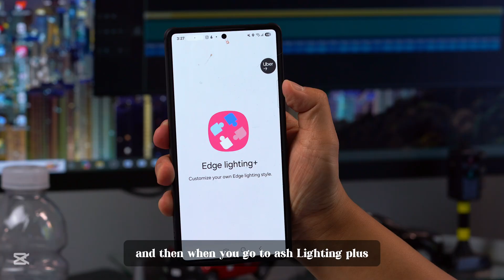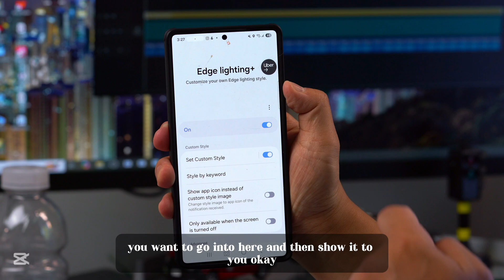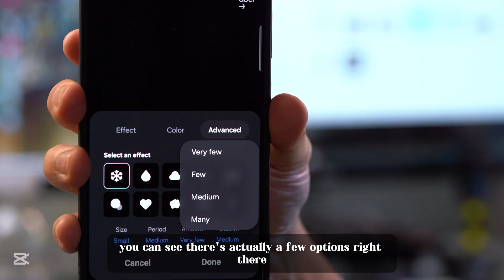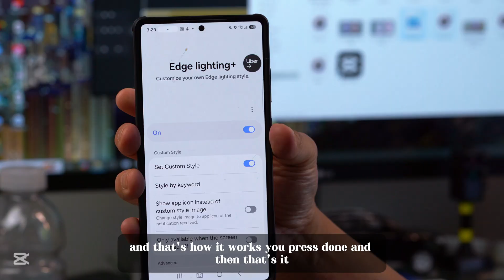80% Samsung Users didnt know this features: USE GOOD LOCK NOW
The video explains how to customize notifications on a Samsung Galaxy phone using the Good Lock app.
Here's a step-by-step guide:

 * First, open the Good Lock app [00:43].

 * Then, navigate to "Edge Lighting Plus" [00:49].

 * Go to "customize style" to choose from various effects like flowers, raindrops, or snow [00:58].

 * You can even add your own pictures or logos as notification icons [01:11].

 * Customize the color [01:34], animation style [01:50], size [02:27], period [02:32], amount [02:40], and rotation of the notification effect [02:53].

 * The chosen effect will appear when you receive a notification and can be dismissed by swiping it away [03:07].